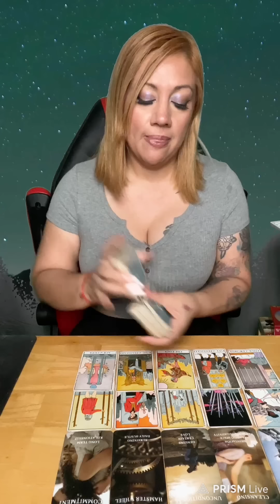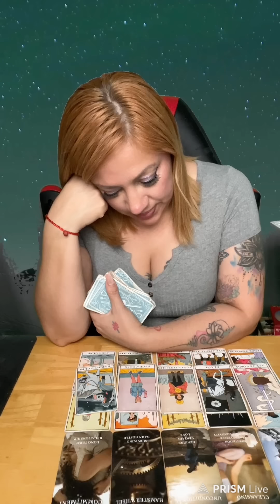Quiere darte todo lo que nunca te dio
ENTRETENIMIENTO. EL TAROT SON ENERGIAS DE EL COLECTIVO EN GENERAL Y LEVANTAN LAS ENERGIAS MAS REELEVANTES.

NO SE HACEN LECTURAS PERSONALES A BASE DE SUPERSHATS EN ESTE CANAL
LOS SUPERSHATS SON SOLO PARA DONACIONES EN ESTE CANAL

Solo contesto mensajes y solo si se trata de agendar consulta de tarot. Mis servicios privados son con costo.

X: @GabyEGuevara
TWITCH TV; GABRIELAEGUEVARA
Cameo: @gabrielaguevara

En el correo necesito que me pongas el contexto de la situacion para poder dar mi opinion con info completa. Are un video y lo subire a Facebook si elijo tu situacion. (no se trata de preguntas de tarot ni indagacion en la vida. Es sobre una situacion actual y si gustas un consejo?

LINK PARA TIENDA EN AMAZON

Las lecturas de tarot son solo para entretenimiento, si no es para ti quisa es para alguien mas. Tomalo a la ligera y no tomes nada personal, esto es una lectura colectiva no es personal asi que puede que no resuehane para ti.

 HAY PERSONAS ESTAFANDO Y ROBANDO MI IDENTIDAD. YO NO ME HAGO RESPONSABLE DE ESTAFAS. SOLO EXISTE UN METODO DE CONTACTO Y NO CONTENSO MENSAJES PERSONALES.

        EN CAMEO TE HAGO TU MENSAGE PERSONALIZADO :-) PARA TI O SI QUIEREN MANDARSELO              A ALGUIEN MAS. MENSAGE DE MOTIVACION, DE AMINOS, CUMPLEAÑOS, FELIZITACIONES DE CUALQUIER TIPO HASTA PARA MANDAR MENSAGE DE AMOR O PARA COBRAR LA FERIA QUE TE DEBEN LOL PERO SIN MALDAD LOL

CUALQUIER PAGINA QUE ESTE EN TIKTOK, INSTAGRAM O CUALQUIER OTRO LUGAR SON PAGINAS FALSAS. NO ME HAGO RESPONSABLE POR ESTAFAS.